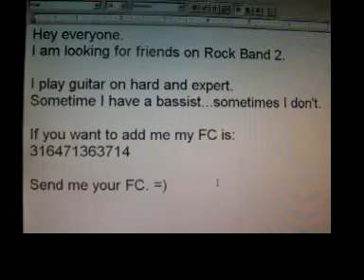Rock Band 2 wii Friend Code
Add me!